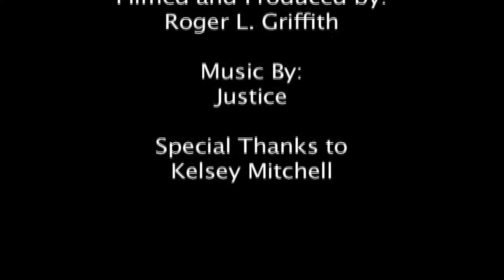Mear One @ UCLA Reggea Festival 2010 - Justice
A live painting by Mear One in stop motion from the UCLA Reggea Festival on Memorial Day weekend 2010. Filmed and produced by Roger L. Griffith, music by Justice. a) We are your friends, b) Genesis. Enjoy